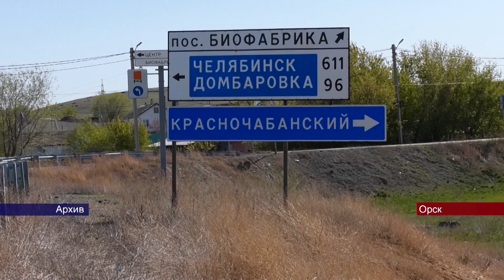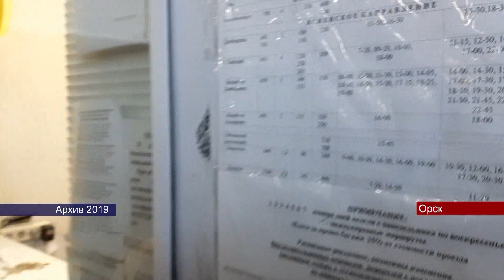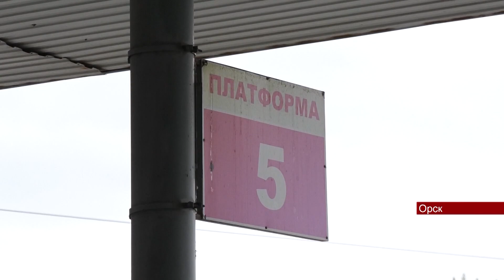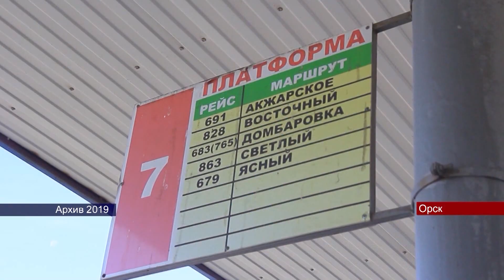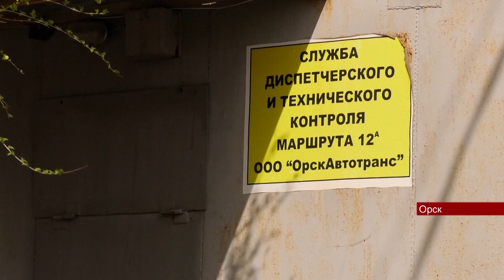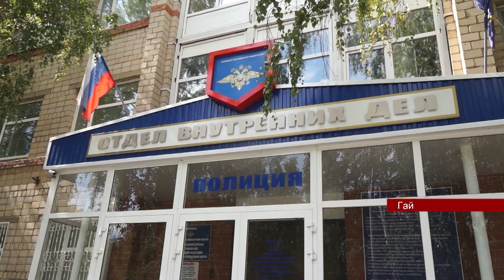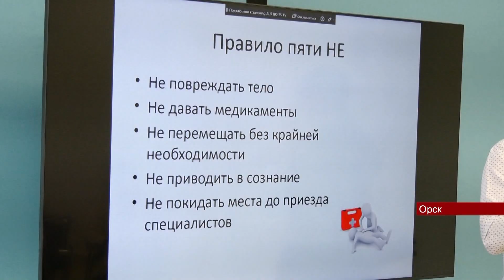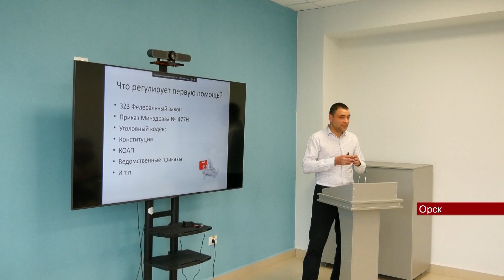Новости Евразия 1605 1